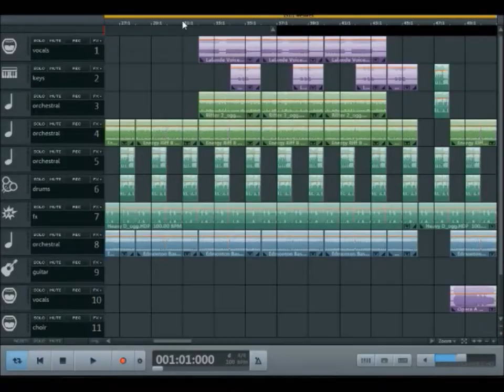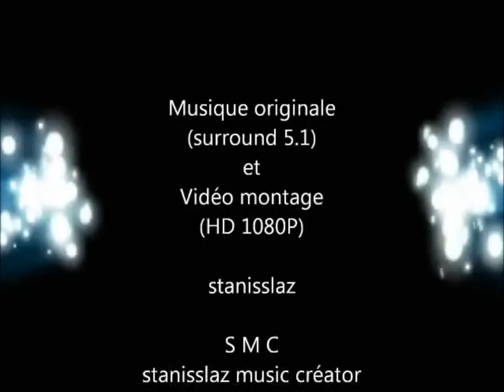Musicmaker 2020 - Harry Potter